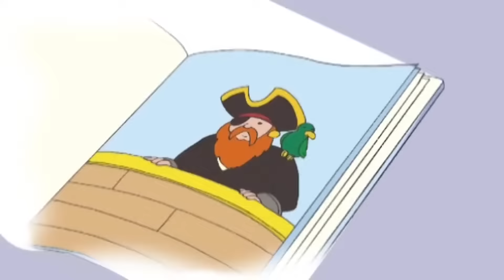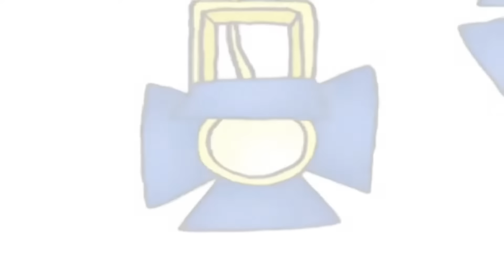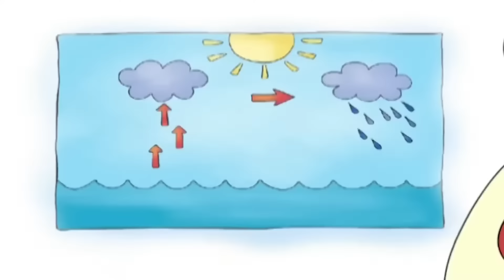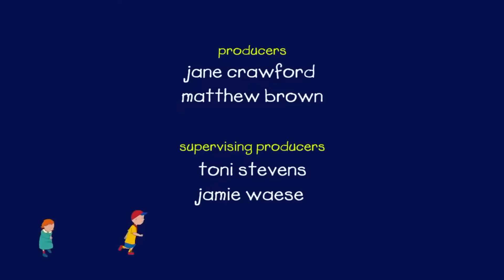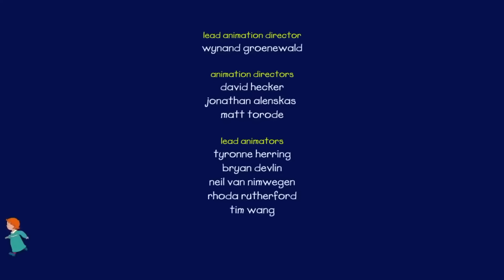El acoso escolar | Caillou en Español - WildBrain